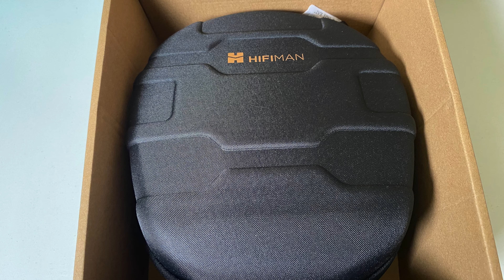Best Wired Headphones of 2023? HIFIMAN Audivina Studio Headphones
✅Marantz PM 8006
✅ DX3Pro+ Dac/Amp
✅KEF Q150
✅Wharfedale Linton Speakers